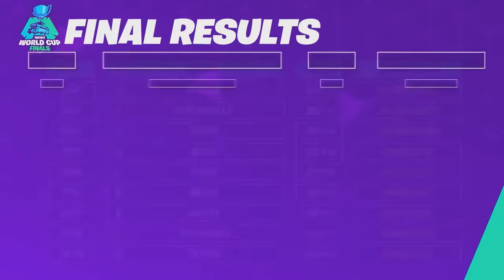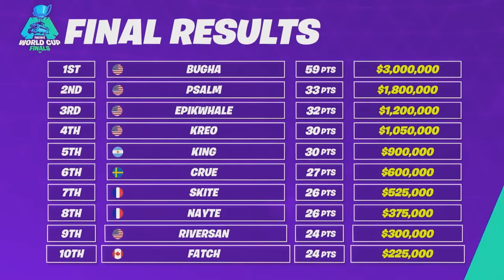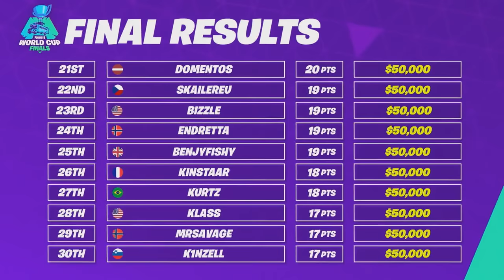Fortnite World Cup Solo Finals - Full Match (Bugha)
Watch the exciting full Fortnite World Cup Solo Finals match! The final match that won 16-year-old Bugha, Kyle Giersdorf, 1st at the World Cup.